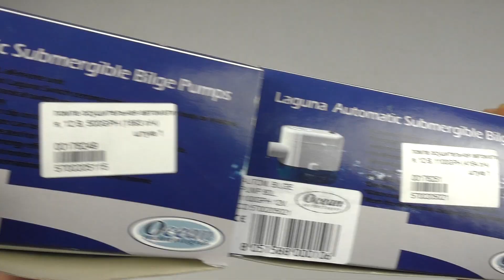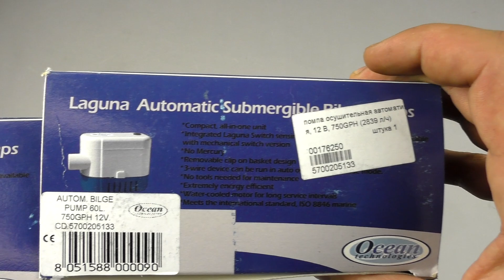LAGUNA | Автоматические водооткачивающие помпы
Магазин "Водник"
• Гребные винты 🚤
Удачных покупок!